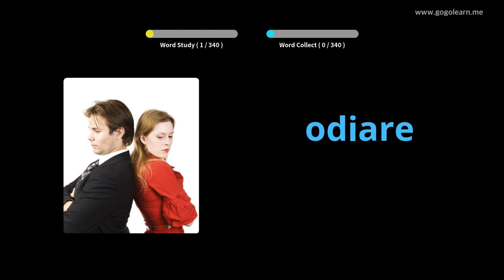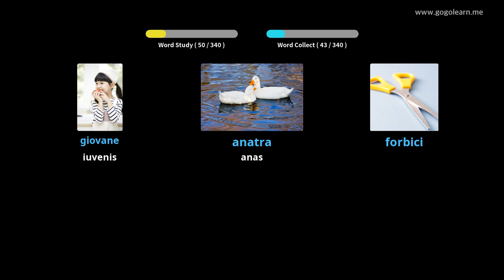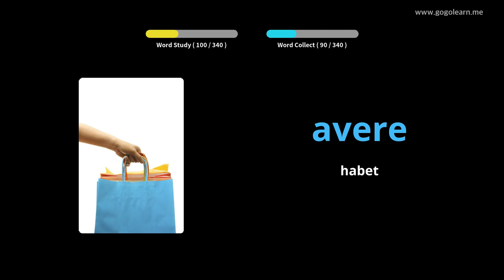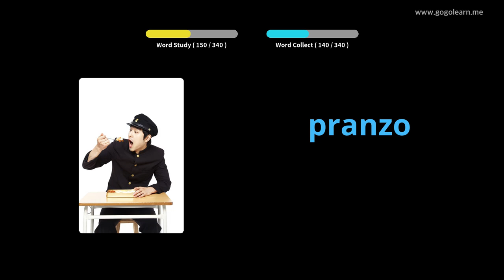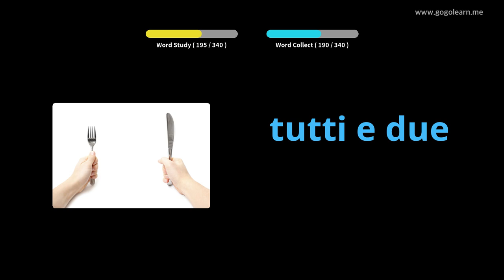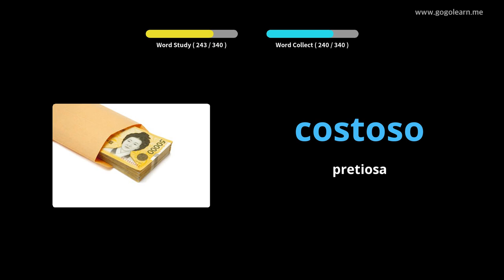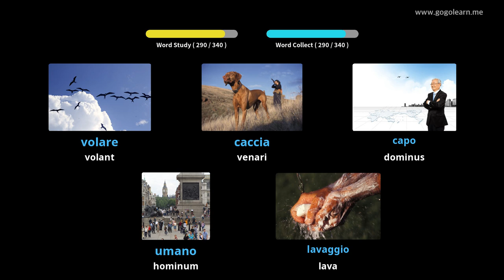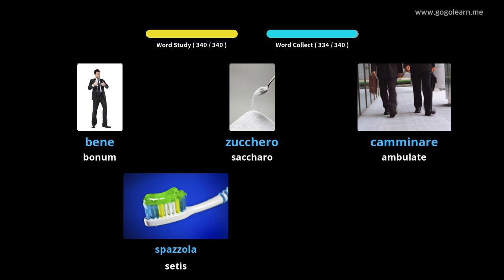Latin Vulgate filii Italica | Golearn